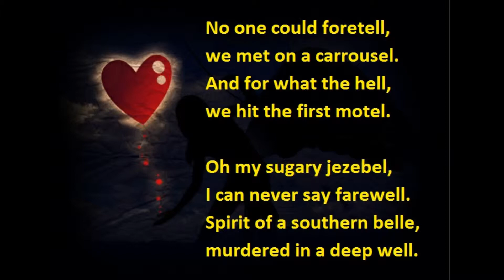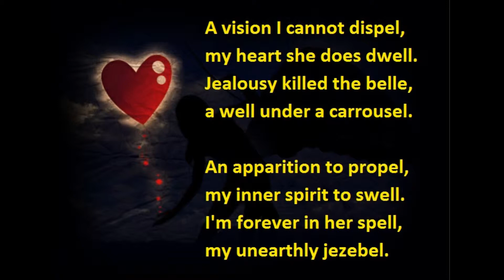A Haunting Love (Scary & Erotic)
My haunting love poem updated to stand alone in a HD quality video that's only two minutes long. by Chuck Keyes, novelist and Poet...
Author of  'Cynella's Gift' & 'The Being of Sarah'